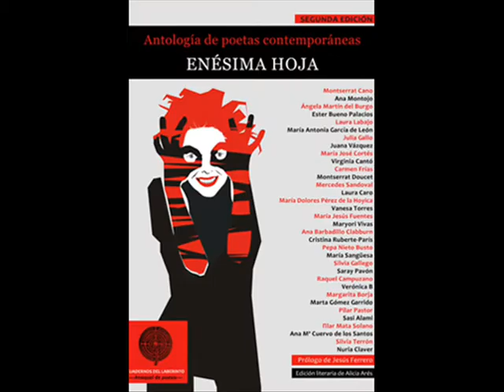ENÉSIMA HOJA en Marbella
Presentación de la antología de poetas contemporáneas ENÉSIMA HOJA en Marbella.
Con el recital poético de: Sasi Alami, María  Antonia García de León y María Jesús Fuentes.Museo Cortijo de Miraflores. Marbella (Málaga). VIERNES, 30 de NOVIEMBRE. 20 horas